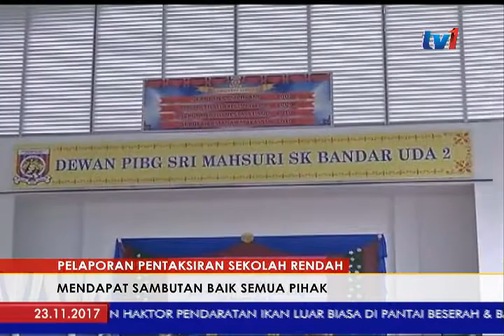PPSR - DAPAT SAMBUTAN BAIK SEMUA PIHAK [23 NOV 2017]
Bilangan A yang diperoleh murid dalam Ujian Penilaian Sekolah Rendah, UPSR bukan penentu kecemerlangan mereka, sebaliknya kejayaan turut diukur melalui beberapa aspek lain.

Pelaporan Pentaksiran Sekolah Rendah, PPSR yang diperkenal Kementerian Pendidikan, disambut baik guru, ibu bapa serta murid.